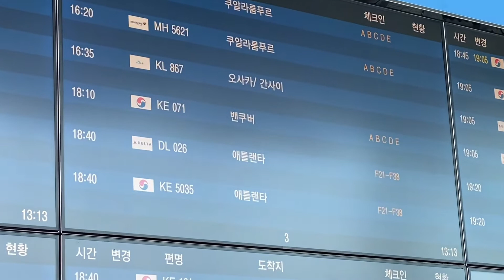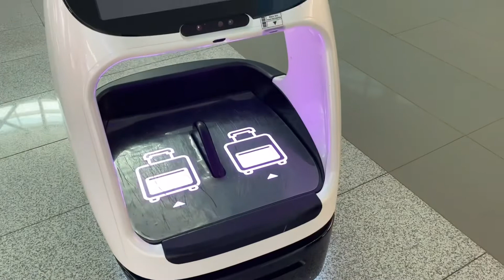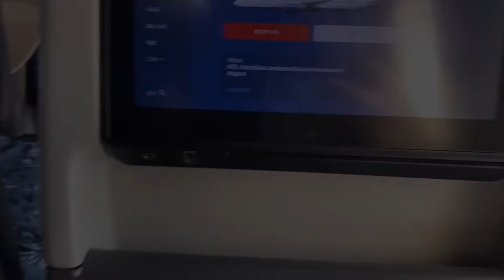[여행Vlog]인천-애틀란타-칠레 산티아고 가도 가야되는 중남미여행 첫시작!!!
안녕하세요!
쿠킹써니 입니다~

오늘부터 2달간 베이킹도니가 있는 남미로 여행을 떠나는데요~!
2달만에 다시찾은 인천공항!!
출발하기전부터 먹고 먹고 또 먹은 일상이지만 계속계속 기록으로 남겨두려구요 ㅎㅎ
여러분도 출국하실때 참고해주시면 더 좋을것 같습니다~!

앞으로2달간 이어지는 남미여행기도 기대많이 해주시구요!!
눌러주세요~~!!

00:08 인천공항
00:25 순두부
01:08 인천공항 제2터미널 마티나라운지
01:46 인천공항 제2터미널
02:24 인천 - 애틀란타 델타항공 기내
02:50 첫 기내식